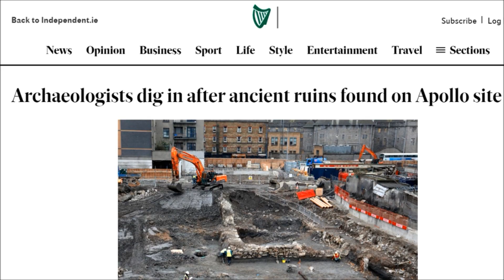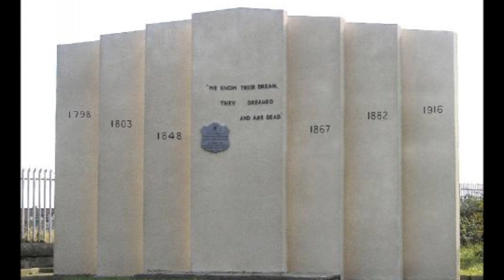RTÉ - Black Magic Broadcasting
Video demonstrating the use of hidden energy lines by the Irish State broadcaster, RTÉ.

The alignment of the Montrose (Mount of the Rosicrucians) TV tower with the Tower of Light conforms with the Dublin occult energy grid.

The hidden energy line follows:

1. 360 ft. (333) TV tower, Montrose (Mount of the Rosicrucians)
2. Merrion Square/Oscar Wilde memorial
3. Apollo House - formerly Apollo lodge
4. Tower of Light (An Túr Solais) - 393 yd. (33333) high obelisk at the hub of the solar wheel
5. Garden of Remembrance - Earth plane (horizon of Cross)
6. Charlemont Hse. (2 obelisks)
7. St. Joseph's, Berkeley Sq.
8. War memorial, Glasnevin Cemetery

The heading is 32/33 degrees west of north, in alignment with both the Wellington pentagram and Leinster Hse. hexagram.

Reference;